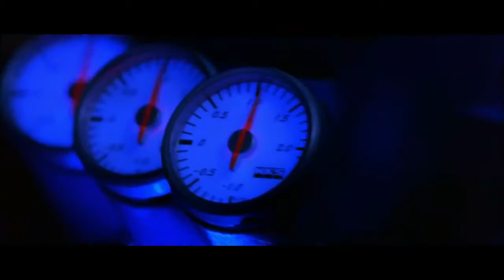Anikdote - Turn It Up NCS Release Fast & Furious